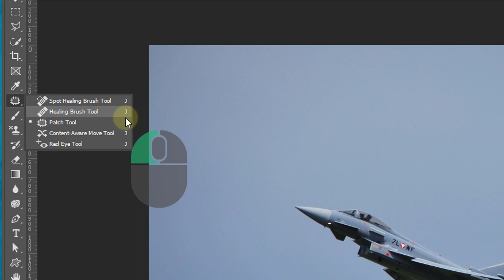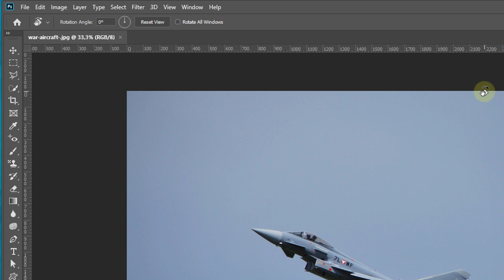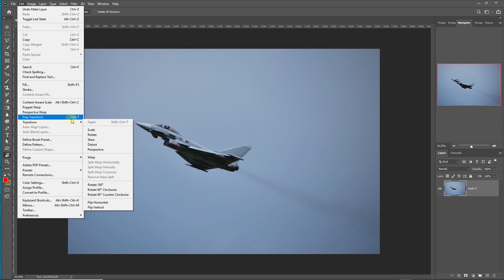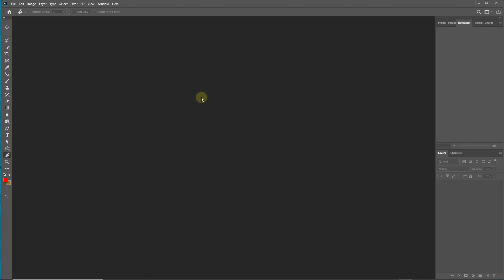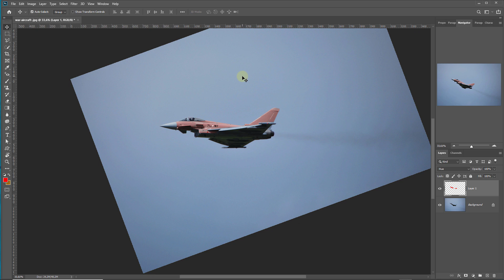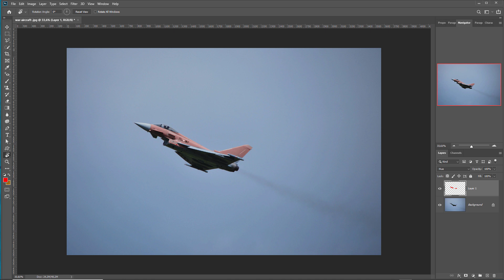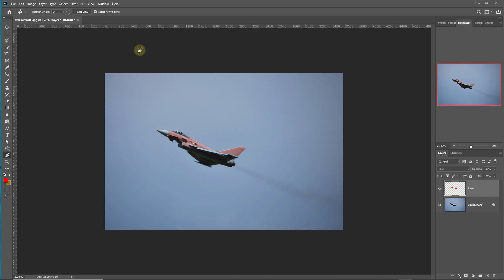64: Photoshop Rotate View Tool | Görünümü Döndür Aracı | Photoshop Dersleri Eğitim Seti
📁 Adobe Photoshop CC Eğitim Seti Derslerinin 64.Kursunda ; Rotate View Tool Görünümü Döndür Aracı nedir,  nasıl kullanılır ne işe yarar detaylı bir şekilde öğreniyoruz.  Ayrıca, Ücretsiz Türkçe Youtube Photoshop Eğitim Videoları setinin bu dersini, örnek çalışmalarla tamamlıyoruz.

       Şimdi ise bir kanal hayal ettim. Bir Türkçe eğitim videoları kütüphanesi.. İçinde Photoshop dan 3dsmax e, Premier Pro dan After effecte kadar bir çok programa ait eğitim videosunun olduğu bir kanal… Elinizin altındaki gizli sanal bir okul olsun istedim. Yani öğrenmek istediğiniz bütün programları bulabileceğiniz, herkese açık bir platform.. Herkesin faydalanabileceği bir kütüphane kurmak istedim.. Herkes, kendi öğrenmek istediği programın raflarına uğrayıp istediği bilgiyi alsın ve sürekli aktif bir kanal olsun istedim.